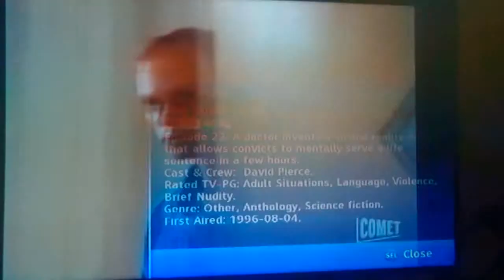(6793) The Outer Limits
The Nanny